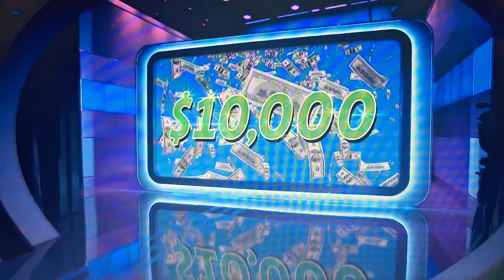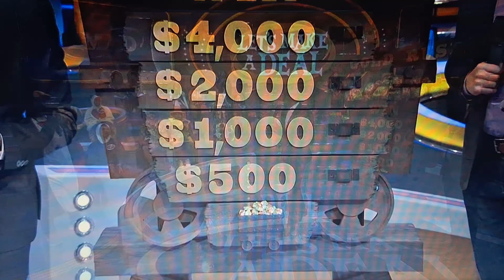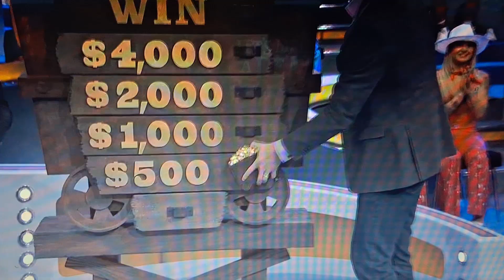Let's Make A Deal | Gold Rush | 4/15/2024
Not A $10,000 Or $2,000 But He Earns $1,000